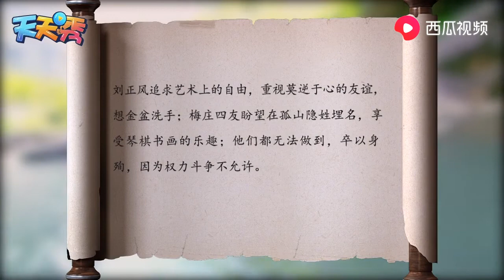岳不群满口仁义道德地教育弟子，为何不能说服自己？其实他很可怜